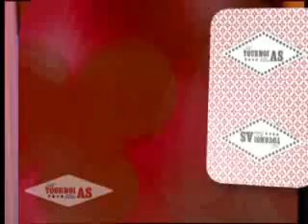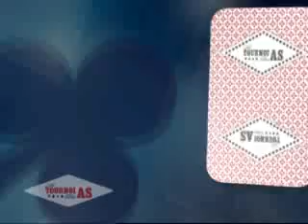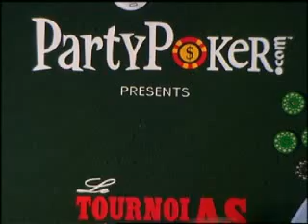Le Tournoi Des AS Episode 1 #1